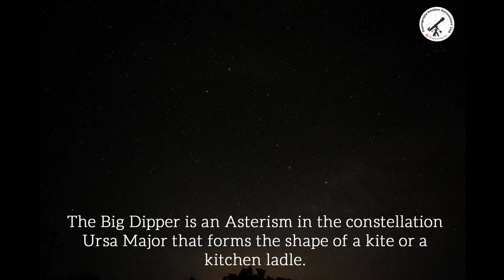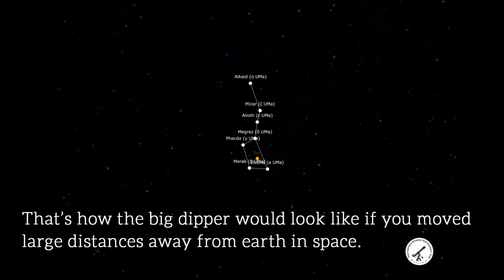The Big Dipper in 3D | Poornaprajna Amateur Astronomers' Club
Correction: At 0:48 Big* Dipper

We've heard of the Asterism called The Big Dipper. Also known as Saptarishi Mandala in India, this is a familiar constellation used to identify the Pole Star in the Northern Skies. What appears to be a Kite or a Ladle is only so from our point of view. See how it appears from other star systems.